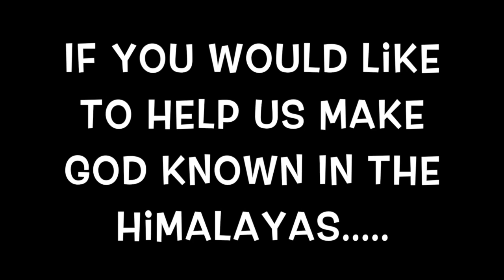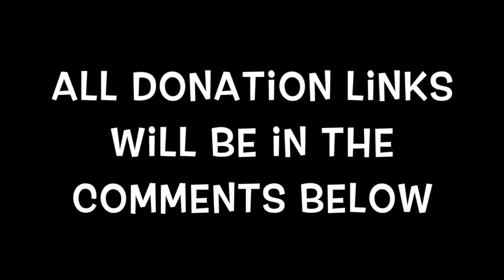YWAM Kona: Fire and Fragrance Fall 2018-Himalayas Team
Song: "Take on the World" by You Me At Six

All of our funds are now due in full!

Andrina:

Andrina is from Switzerland so she can't get a paypal and her direct link isn't working. If you would like to donate to her just send it to my paypal and make sure you write "for andrina" in the message and I'll get it to her.

Thank you guys so much! God is moving!